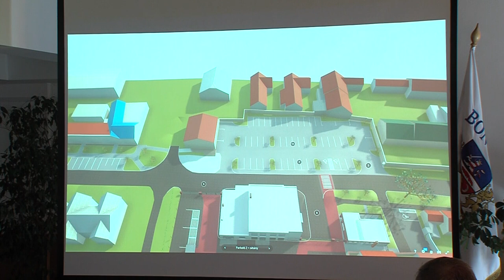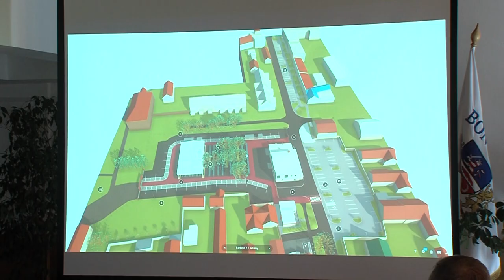20210702 bonyhadinaplo Onkormanyzati ules Bonyhadon